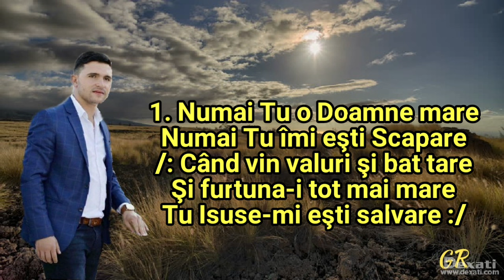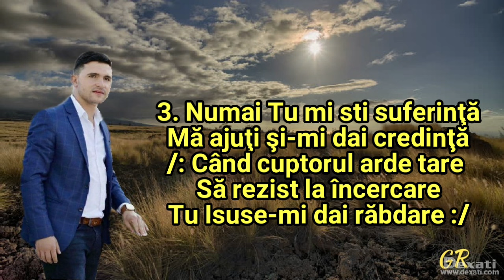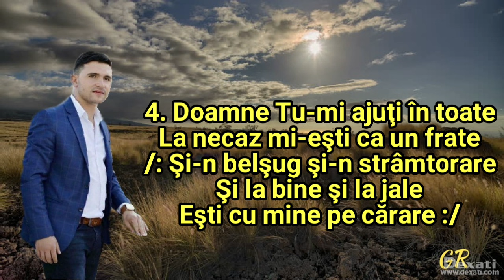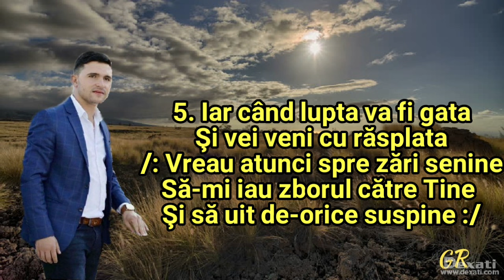Fernando din Barbulesti - Numai Tu o Doamne mare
Mix-Master: Florin stanciu
Negativ Fernando
Video Generatia Rapirii

⛔ NU REPOSTATI !